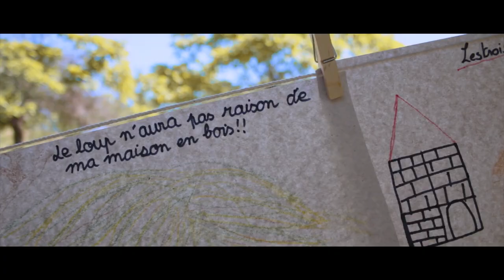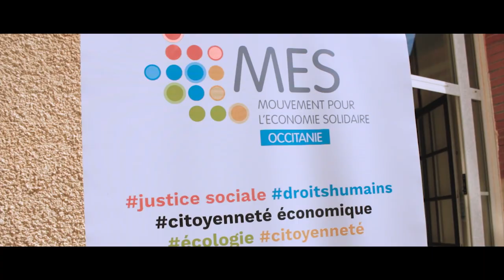AgitaTerre 2022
Retour en vidéo de la 9ème édition du Festival AgitaTerre, festival des alternatives durables et locales, le 2 et 3 juillet 2022, à Lahage, organisé par l'association 3PA.

2 jours de festivités avec :
- Des ateliers, des balades natures, des visites de la ferme, des ateliers lowtech, des projections de documentaires, des concerts, des tables rondes, des animations et bien sûr un Grand marché avec des acteurs du territoire qui prennent en compte la transition écologique dans leurs pratiques.

@Crédit Musique by FÜLÜ
@Création vidéo by Zélia Mézailles